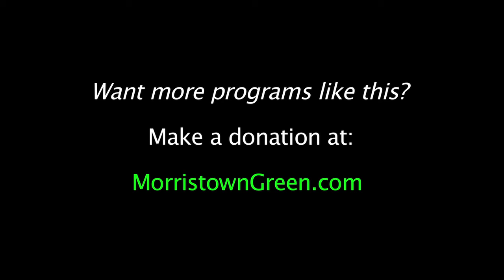Kristin Chenoweth sings with Morristown youth choir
Kristin Chenoweth sings Stephen Foster's 'Hard Times Come Again No More' with the Mayo Performing Arts Center's Performing Arts Company, Sept. 23, 2016. Video by Kevin Coughlin for MorristownGreen.com